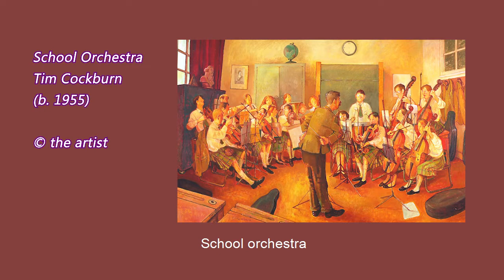School Orchestra by George W Colkitto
Take a trip back to the classroom and enjoy a special music class, with this poem by George W Colkitto.  It's inspired by the painting School Orchestra by Tim Cockburn - one of the works in our Art-tastic exhibition, find out more about the show